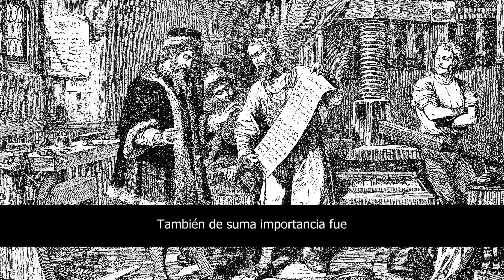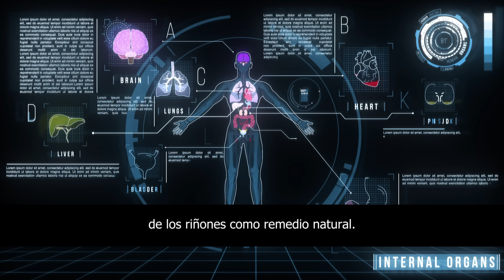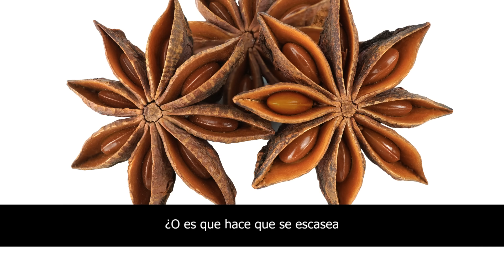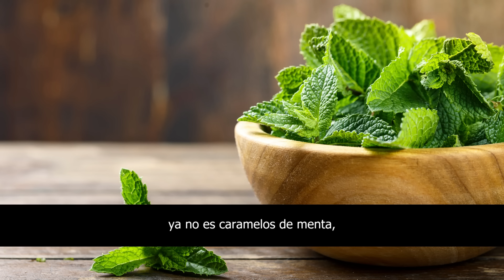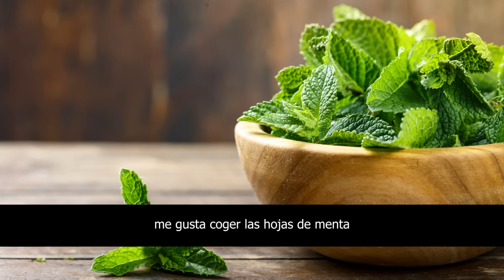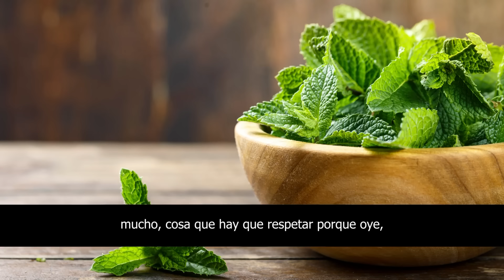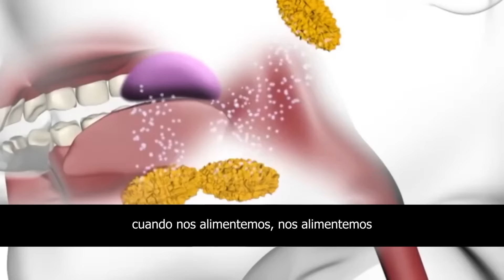4 alimentos ecológicos con propiedades curativas